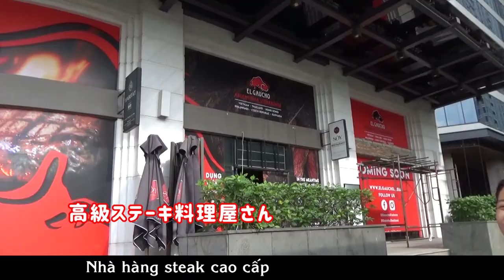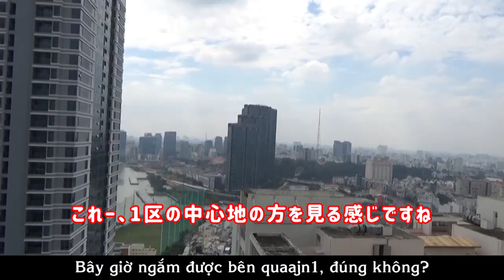【ビンタン区】お店が豊富で静かなサイゴンパールの敷地内をご紹介。1ベッドルームを内覧！Opal Tower Supported by N-Asset Vietnam【ホーチミン/賃貸・売買不動産情報】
↓ホーチミン最新不動産再生リスト↓
住所/ĐC
TEL
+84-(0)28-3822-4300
FAX
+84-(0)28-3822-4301